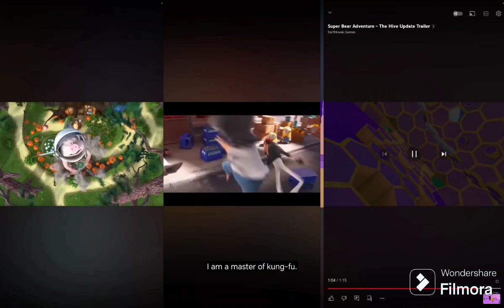68ึัำ_่ภฝ้า​จุด​นี้​คือ​ใคร​